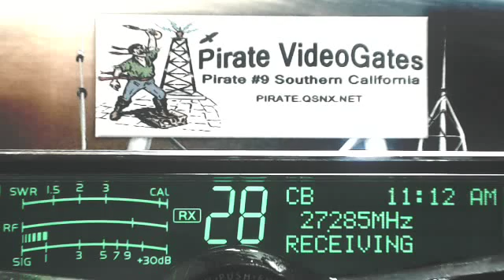Shakey 88 SC, 105 AR, BlueGill 561 CA, SkipShooter 160 AL+, then afk 5 min